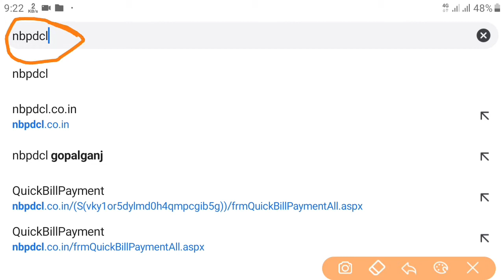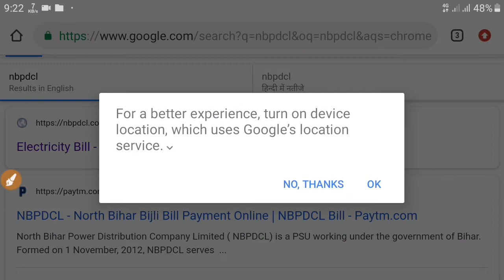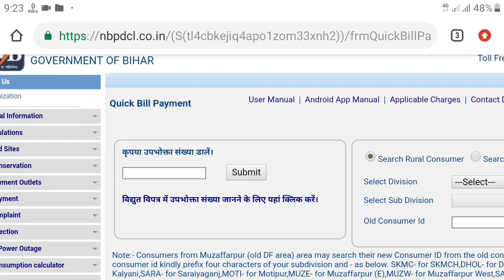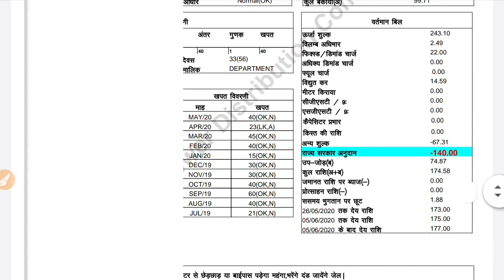लॉकडाउन में घर बैठे बिजली बिल चेक कैसे करें (बिहार) 2021//How to check bijli bill bihar 2021|Part01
Namaskar dosto
Mera naam he guddu
Swagat he aap apne youtube chennal Tech g good aapko hamare chennal pe Daly sarkari yojawo se related video dekhne ko milega to please agar chennal pe nya he to please
Aur bell icon ko press kr le
Isse kya hoga ki hm jo bhi video uplod karenge to sabse pahle notification aapko milega me Daly apne youtube chennal pe ek ya do video uplod karta hu so isliye aap hamare chennal se judiye isi trah ke pal pal
Update pane ke liye aap hamare chennal ko subscribe kar aur bell icon ko press kar aur like comment share apne dosto me jarur kare isse kya hoga ki sabhi ko hamara pal pal update pata chalega to aap apne dosto me jarur share kare Daly good news information se related aapko hamare chennal pe dekhne ko milega so aap hamare chennal pe bane rahiye.

||video topic||

Aaj ke is video me me baat karne wala hu
Ki aap apna bihar ka bijli bill check kaise
Kar sakte he so isliye video ko lura end
Aur last tak jarur dekhiyega
Me aapko batunga ki aap apne meter
number se consumer number se aap
Apna bijli bill check kaise kar sakte he
Aur bihar ka bijli bill aap apne lock down
me ghar baithe check kar sakte he
aur aapko batunga ki aap lockdown
me ghar baithe aap apna bijli bill jama
kaise kar sakte he lockdown me aap
Apne mobile se ya online netbanking
Ya other kisi bhi online subidha center
Se aap apna bijli bill jama kar sakte
Ya bihar bijli bill check karne ke loye
bihar bijli bhibhag ke traph se ek
App bhi jari kiya gaya he to aap lockdown
me ghar se hi recharge kare app
Ke madhyam se ya online lockdown me
Aap ghar par rahe aur surashit rahe aur
Apna recharge ghar baithe hi kare.

||other link||

(3) Follow me instagram here:--- guddu8104kumar

.Video main topic cover

bihar bijli bill me mobile number kaise change kare
bihar bijli bill mafi yojana 2020
bihar bijli bill online payment
bihar bijli bill online kaise jama kare
bihar bijli bill kaise dekhe
bihar bijli bill kaise jama kare
bihar bijli bill ka account number kaise pata kare
bihar ka bijli bill kaise check kiya jata hai